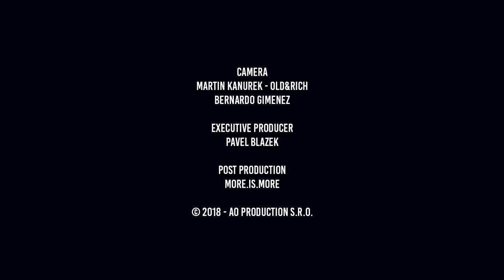Climbing The Americas (Road Trip) - vlog #2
Second episode from the series of short videos from November 2018 when Adam Ondra and his team traveled to some popular climbing areas in the USA & Chile.

Gear still hasn't arrived but because climbing community is the best, Adam is immediately invited to join the guys going to climb Book of Hate 5.13d (8b).

CAMERA
Martin Kanurek - Old&Rich
Bernardo Gimenez

EXECUTIVE PRODUCER
Pavel Blazek

POST PRODUCTION
More.Is.More